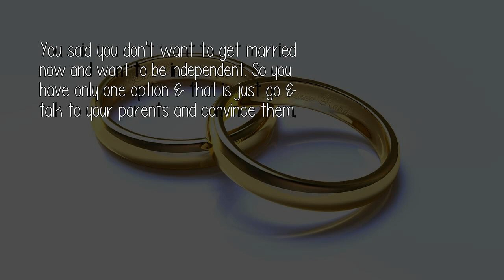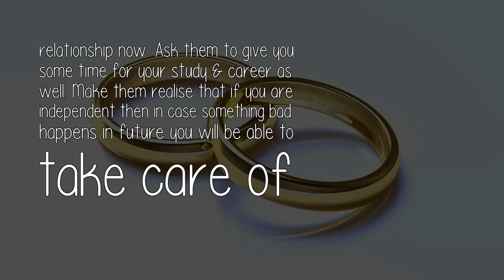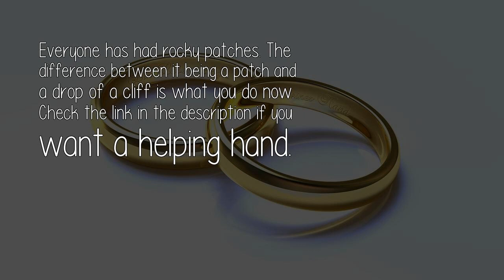How Should I Convince My Parents To Delay My Marriage?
You said you don't want to get married now and want to be independent. So you have only one option & that is just go & talk to your parents and convince them.